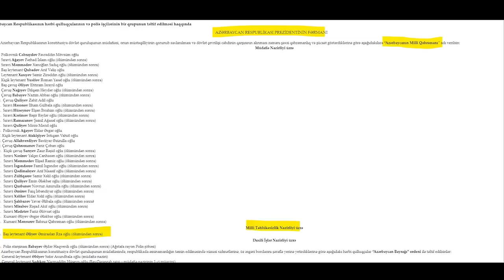RÖŞVƏN CAVADOVUN QƏTLİNDƏ İKİ DƏHŞƏTLİ və CİDDİ FAKT